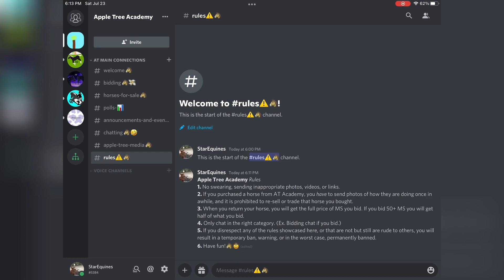Join my discord server!